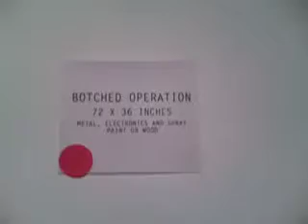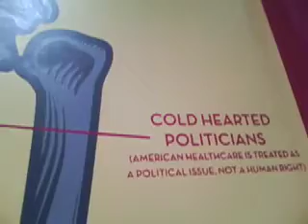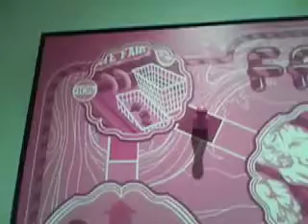TrustoCorp's "Life Cycle" Art Show @ the Opera Gallery, NYC - Vid 5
TrustoCorp's 'Life Cycle' is based on the aspects of growing up in the American culture including the stages of childhood, puberty, adulthood and death. With works ranging in mediums from stained glass windows to board games to vintage arcade games, there's truly something comical yet disturbing for everyone to enjoy. Make sure you catch the exhibition currently on display at the Opera Gallery, NYC.